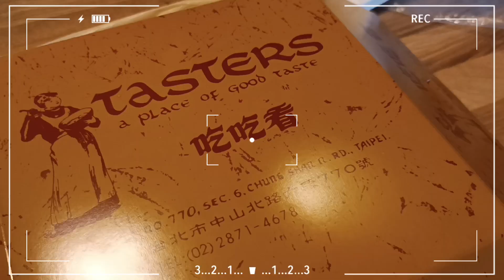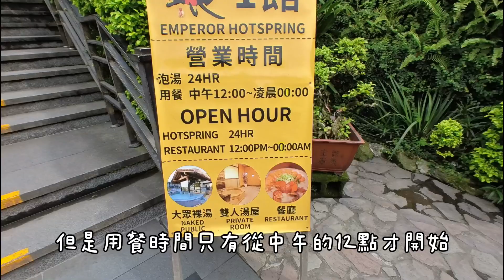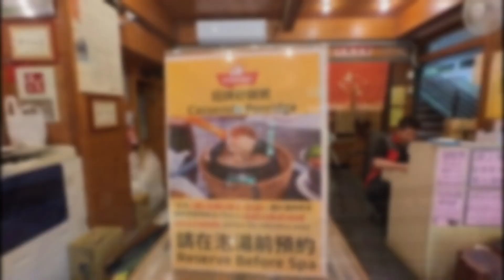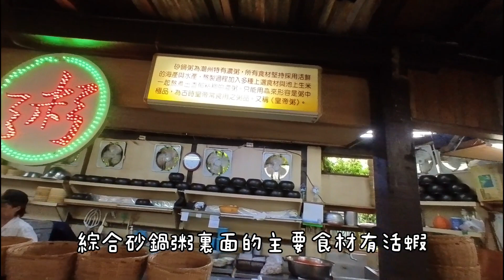在綠意盎然的林蔭大道騎著我的小哺哺，尋找治癒身心靈的溫泉及美食